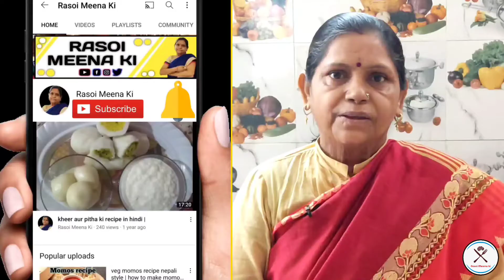गणतंत्र दिवस पर बने ऐसी जलेबी तो बाकी सारि जलेबी लगेंगी फीकी | aloo ki jalebi | republic day special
Hello friends is video me main apko republic day par banane ke liye aloo ki jalebi ki recipe banana batai hun jiska swad baki sari jalebiyon se bhi bahut tasty hota hai.. thank you

Ingredients:-
Boiled potato- 1 pc
Baking powder- 1/2 pinch
Sugar- 1 cup
Cardamom- 2 pc
Saffron- 1 pinch
Lemon juice- 1/2 teaspoon

Topic cover:-
26 january special
आलू की जलेबी रेसिपी
जलेबी
जलेबी रेसिपी
चीनी की जलेबी
kurkuri jalebi
हलवाई जैसी जलेबी
crispy jalebi
how to make jalebi
jalebi recipe
jilebi
jalebi recipe in hindi
instant jalebi
traditional jalebi recipe
जलेबी बनाने की विधि
julbia recipe
imirati
halwai style jalebi
festival special sweet
राष्ट्रिय मिठाई
sweet ring
indian sweet recipe
aloo ki jalebi banane ki vidhi
jalebi recipe video
jalebi recipe
how to make jalebi at home
crispy jalebi recipe
paneer ki jalebi
halwai jalebi recipe
how to make crispy jalebi recipe
falahari recipes in hindi
jalebi
homemade jalebi recipe
mawa jalebi recipe in hindi
east free jalebi
instant jalebi recipe
jalebi banane ki recipe
jalebi banane ki vidhi
jain jalebi
easy homemade jalebi recipe